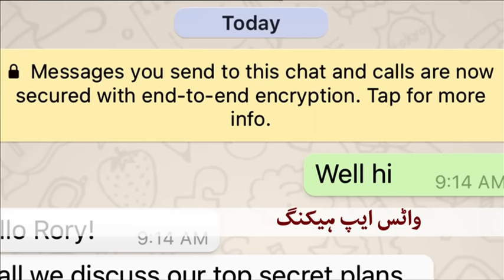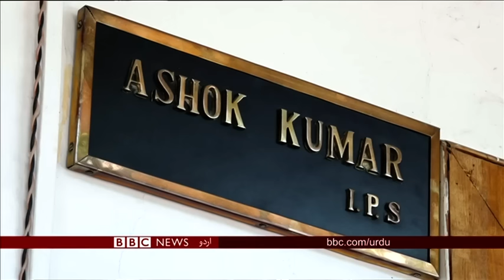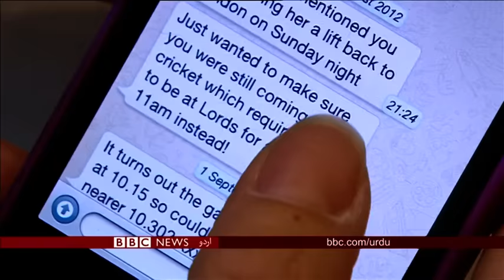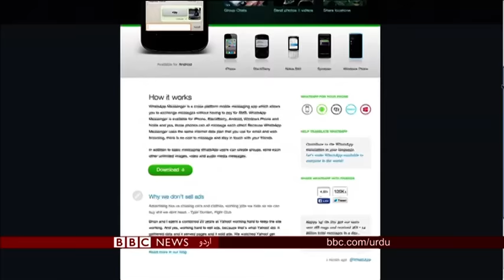بی بی سی اردو سیربین 14 مئ 2019